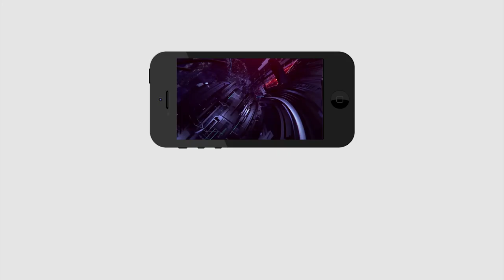6 Minutes 30 Headlines | Today Headlines | Local Elections | Nimmagadda | Jagan | GHMC | PDTV News